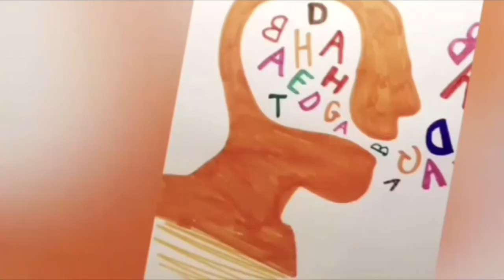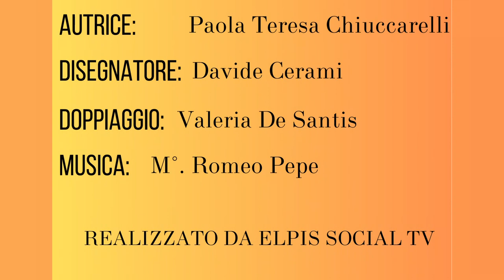Diversamente episodio 5: Ritrovare se stessi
Quinta puntata di Diversamente, la rubrica di Elpis social TV che parla delle difficoltà delle persone disabili.
Autrice: Paola Teresa Chiuccarelli;
Disegnatore: Davide Cerami.
Si ringrazia il Maestro Romeo Pepe per la musica, e Valeria De Santis per aver prestato la voce.